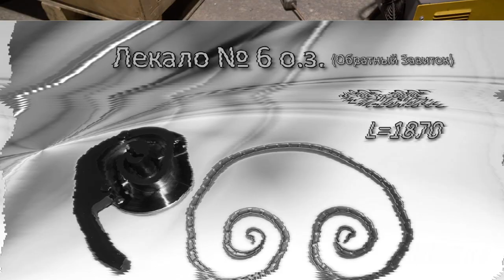Заработать стало проще, даже без навыков!!!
Идеальный вариант для завода и гаража.
Со станком для ковки "Улитка" можно изготавливать как простейшие, недорогие изделия, так и премиум класса ворота, лестничные и балконные заграждения, беседки и многое другое, что сейчас пользуется спросом.